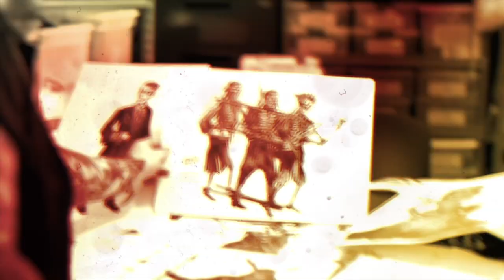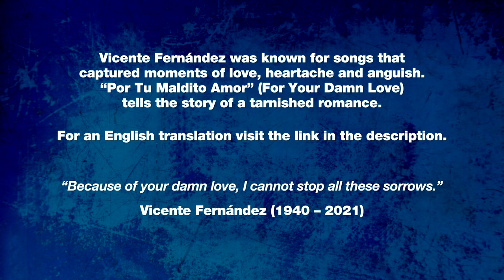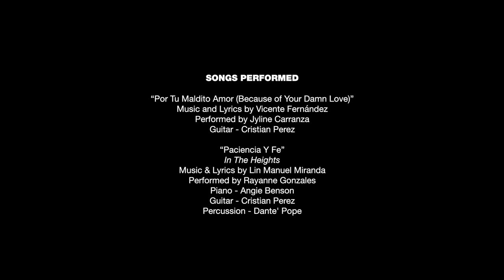The Signature Show - A Sneak Peek at DAPHNE'S DIVE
This month on the Signature Show we are celebrating reopening the ARK Theatre with Daphne's Dive! Take a first look into the rehearsal room with the cast and director Paige Hernandez. Plus, we've got some great new performances: Jyline Carranza and Cristian Perez honor the late Vicente Fernandez with his classic “Por Tu Maldito Amor,” and Rayanne Gonzales, Angie Benson, and Cristian Perez perform "Paciencia Y Fe" from In the Heights.